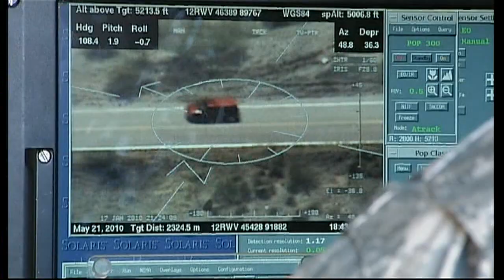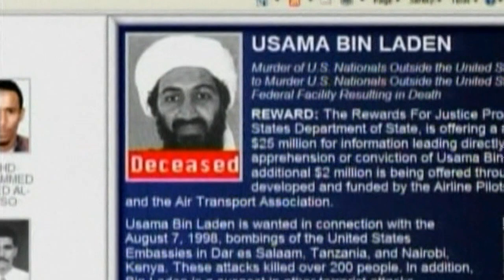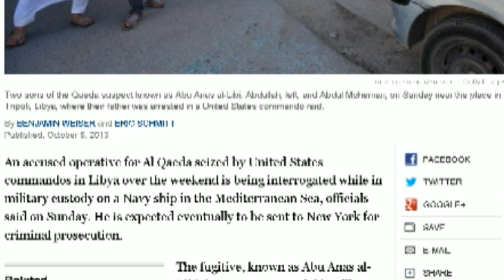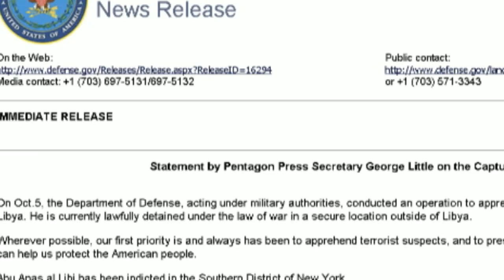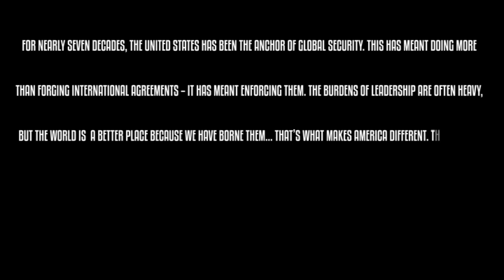Abductions and executions: Counterterrorism under Obama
President Barack Obama might not be as war-hungry as his predecessor, George W Bush, but his counterterrorism strategy involves kidnappings, targeted killings and breaking international laws on human rights. On 5 October 2013 the US carried out twin operations on terror suspects in Somalia and Libya. While the Somali mission failed, the Libyan raid was "successful" and led to the illegal abduction, detention and interrogation of a Libyan national. We take a look at this, and some of the other extrajudicial raids that have been carried out by the Obama administration since 2009.

UFOs -- Generals, Pilots and Government officials go on the record LIVE
What you're not being told about Booz Allen Hamilton and Edward Snowden